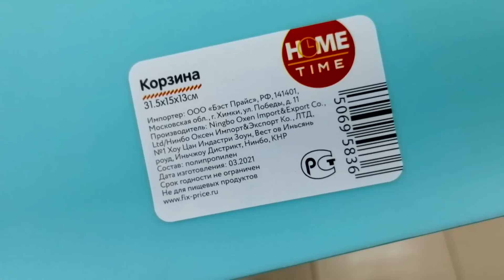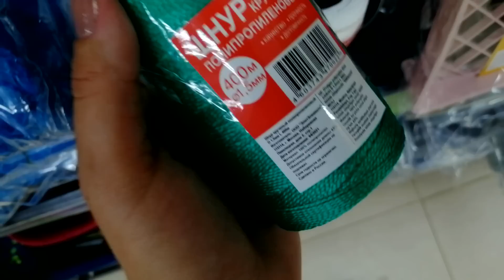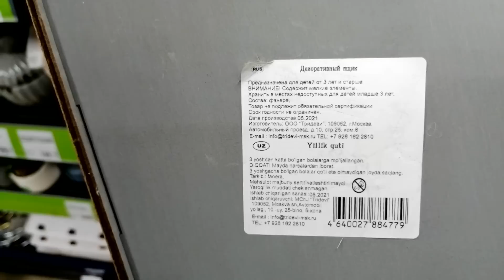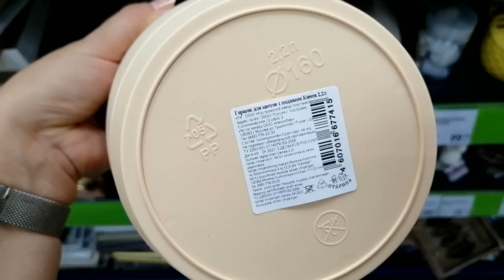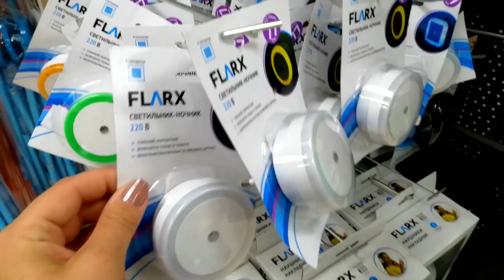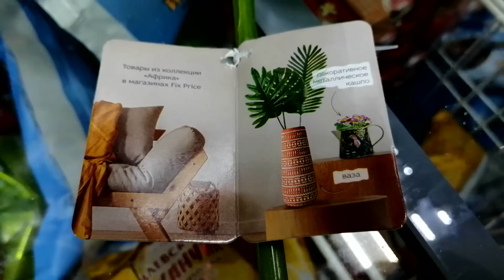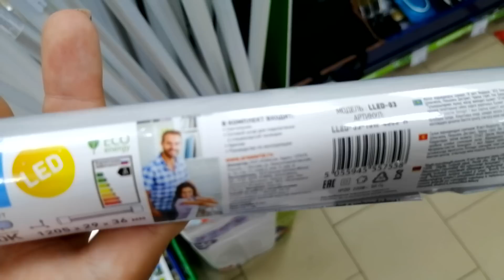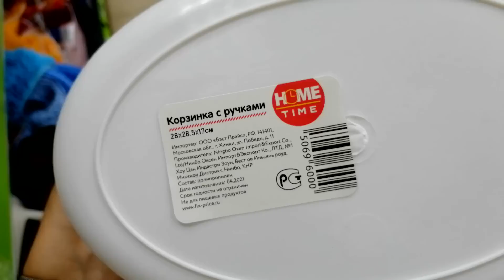Fix Price 💛 ТОВАРЫ для дома ▶️ ЧТО ПОЛЕЗНОГО МОЖНО купить в Фикс прайсе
Всем привет!